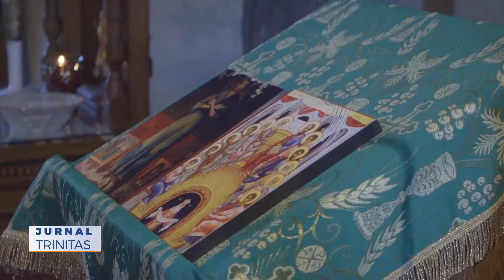Mănăstirea Jiana și-a cinstit ocrotitorul